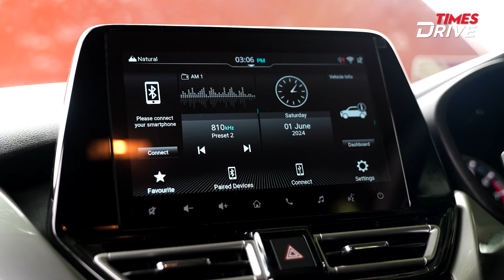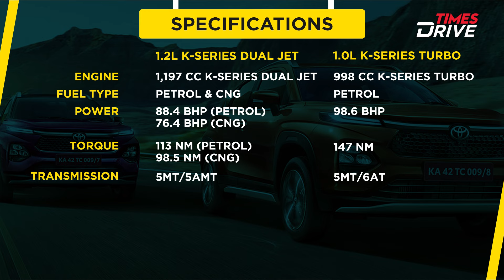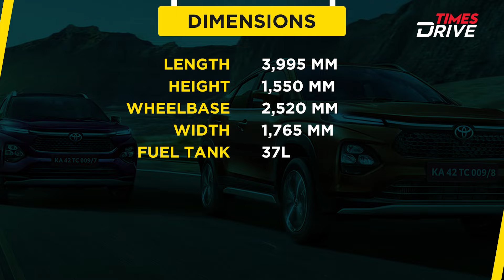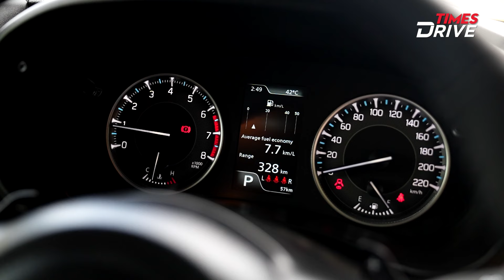Toyota Taisor | Fronx से बेहतर? | Hindi Drive review | Times Drive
Toyota Taisor Drive Review: Today we are driving the 2024 Toyota Taisor. This crossover shares the same underpinnings as the Maruti Suzuki Fronx but features distinct aesthetic and design changes, including new DRLs, tail lights, grille, and more. Why should you choose this over the Fronx? Join Ankur Taneja to find out.

Popular Car and Bike Terms:
Mahindra Thar ₹ 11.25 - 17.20 Lakh*
Hyundai Verna ₹ 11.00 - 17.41 Lakh*
Tata Nexon ₹ 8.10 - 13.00 Lakh*
Tata Punch ₹ 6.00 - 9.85 Lakh*
Toyota Fortuner ₹ 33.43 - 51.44 Lakh*
Maruti Brezza ₹ 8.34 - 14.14 Lakh*
Mahindra XUV700 ₹ 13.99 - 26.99 Lakh*
Hyundai Creta ₹ 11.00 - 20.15 Lakh*
Maruti Ertiga ₹ 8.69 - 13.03 Lakh*
Mahindra Bolero ₹ 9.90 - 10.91 Lakh*

Suzuki Avenis ₹ 92,000
Yamaha RayZR 125 ₹ 84,730
TVS Jupitor ₹ 73,340
Suzuki Burgman Street ₹ 94,000
Hero Xoom ₹ 71,484

Ola S1x ₹79,999
TVS iQube Electric  ₹ 1,17,422
Ather 450s ₹ 1,09,999
Bajaj Chetak   ₹ 1,15,002
Okinawa Ridge Plus  ₹90,606
Ather 450x ₹ 1,38,002
Simple Dot One ₹ 1,39,999
Bounce Infinity E1  ₹ 89,999
Hero Electric Optima CX 5.0  ₹ 1,29,890
Ola S1 Pro ₹ 1,47,499

Times Drive is India's leading Auto English and Hindi News Channel. Times Drive YouTube channel offers Review as well as DIYs, maintenance tips, cars, bikes and electric vehicles, buying tips, in-depth comparisons, and a lot more.